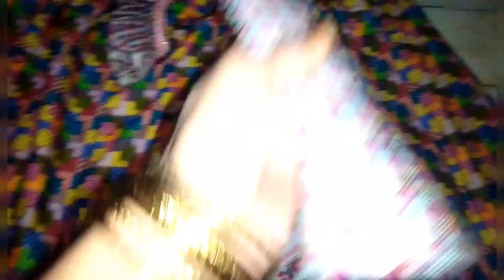Beautiful Frock for Young girl cutting and Stitchings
Beautiful Frock for Young girl cutting and stitch